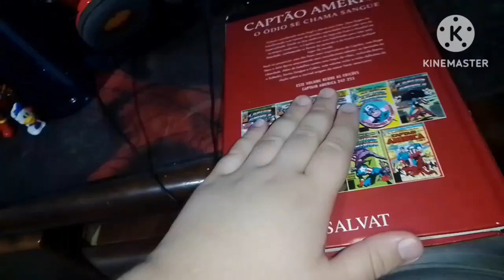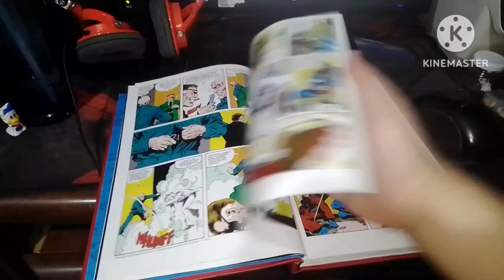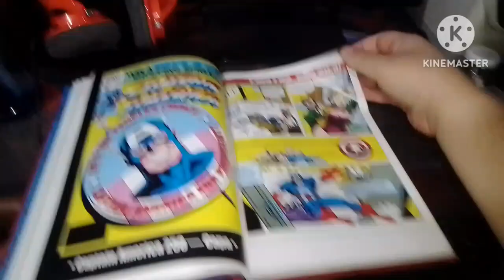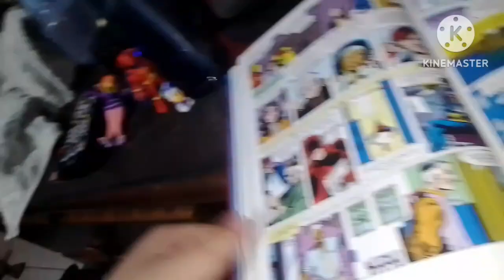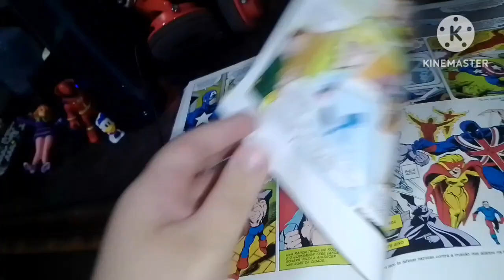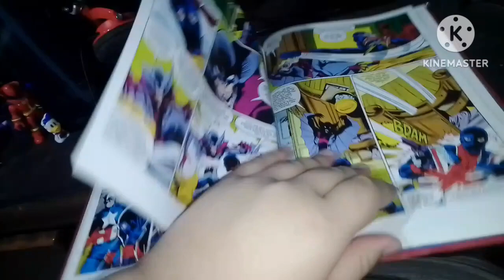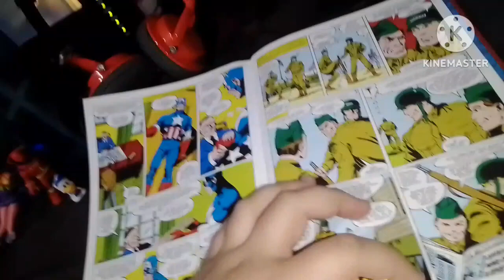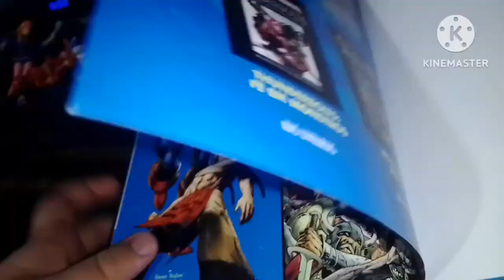Review capitão América salvat